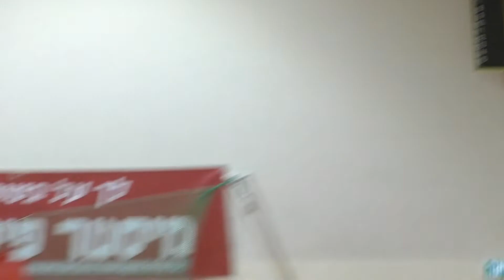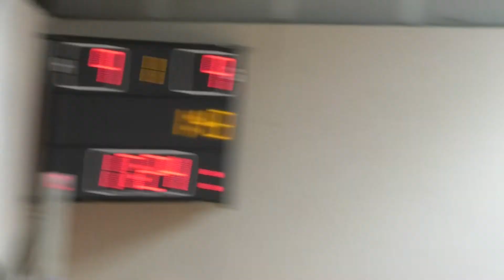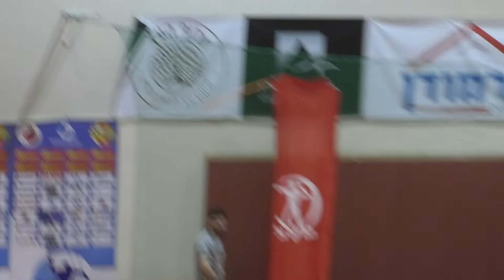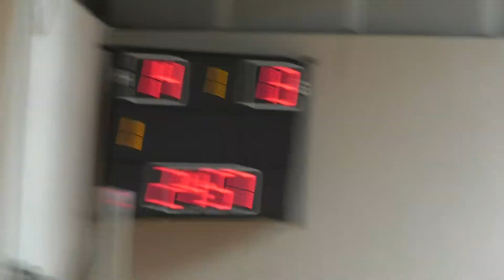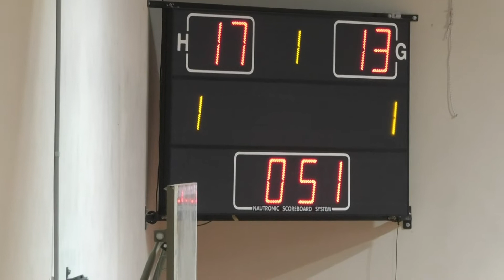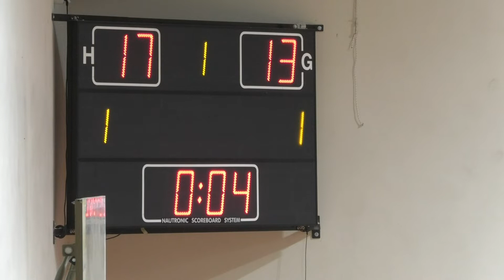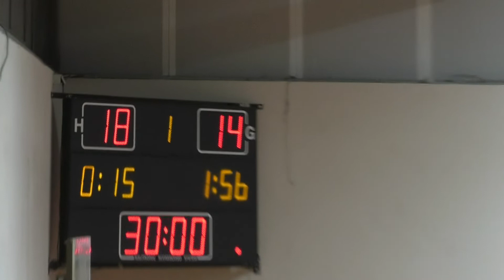הפועל אשדוד - א.כ נס ציונה | רבע גמר | מחצית 1